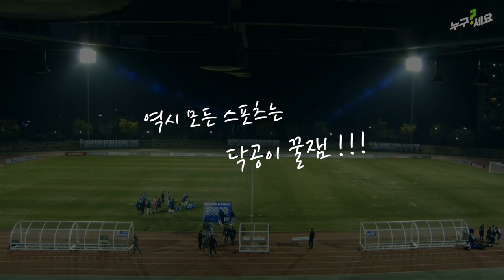PICK!! 데일리떱케 4R 화천KSPO vs 보은상무